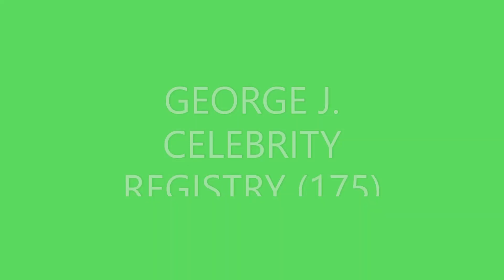George J Celebrity Registry 175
175 Registry Ranking